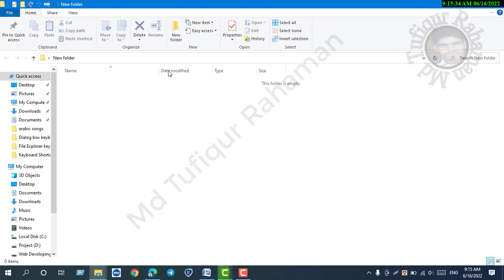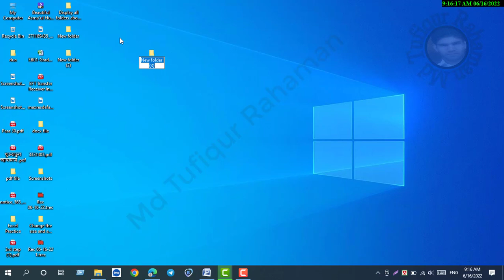Create a new folder